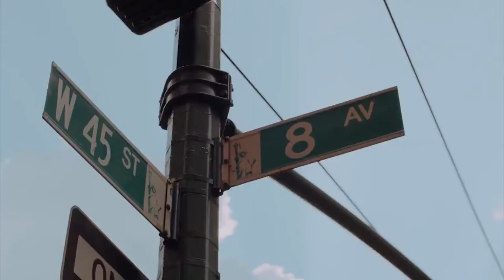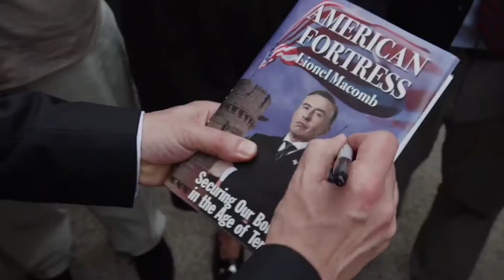HOT AIR Official Trailer (2019) Neve Campbell, Steve Coogan Movie HD